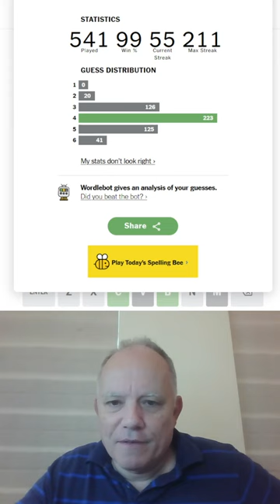Wordle in a Minute - 16th August 2023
TREAT yourself to a quick watch of Mark trying to solve Wordle inside a minute yesterday ... in Hard Mode